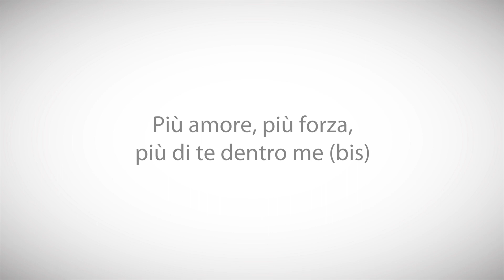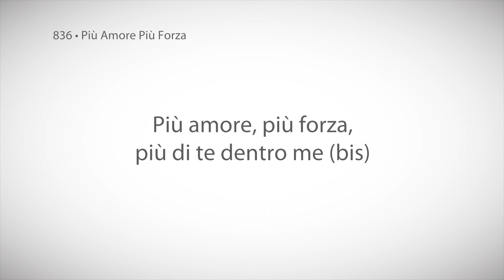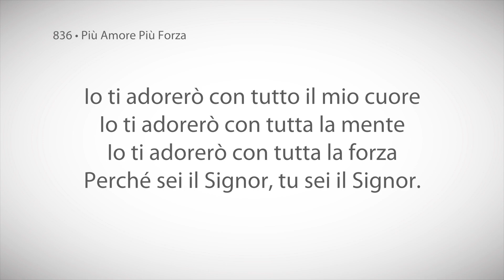836 • Più Amore Più Forza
Più amore, più forza,
più di te dentro me (bis)

Io ti adorerò con tutto il mio cuore
Io ti adorerò con tutta la mente
Io ti adorerò con tutta la forza
Perché sei il Signor, tu sei il Signor.